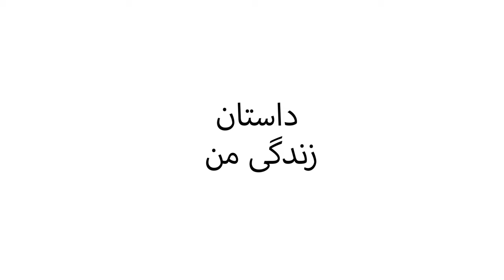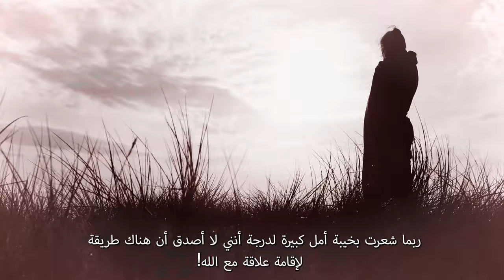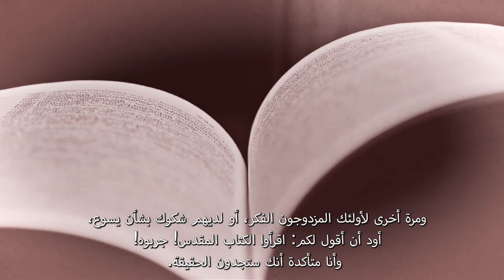هذه قصتي | اختبار الأخت سارة